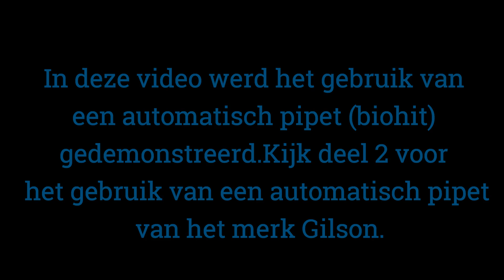Hoe maak je gebruik van een automatisch pipet (Biohit)? deel 1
Hoe maak je gebruik van een automatisch pipet? Luister en kijk naar dit instructiefilmpje. Breng het op de labzaal in praktijk!